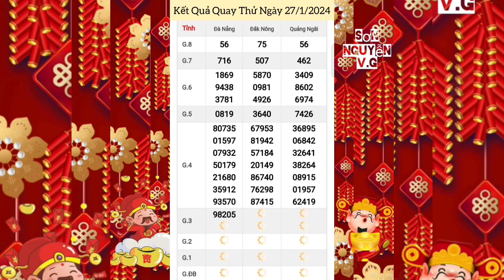Quay Thử Xổ Số Miền Trung | Đà Nẵng, Quảng Ngãi, Đắc Nông | Ngày 27/1/2024